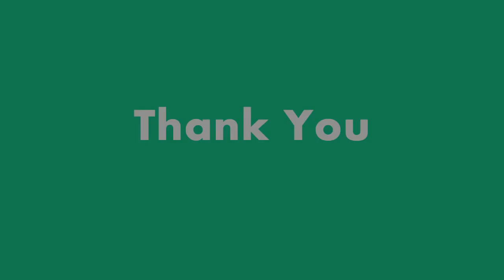Inside Story - Ravi Raushan